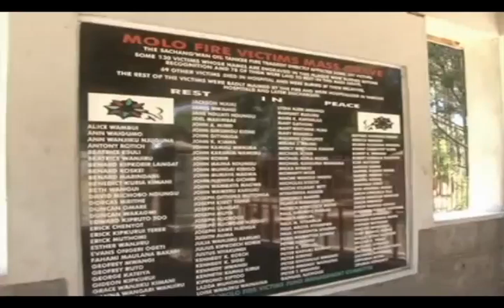Remembering the Sachangwan tragedy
The latest incident that has left at least 39 people dead has rekindled memories of the Sachangwan fire tragedy, igniting questions over the country’s emergency preparedness and safety plans. With the Sachangwan tragedy presenting food for thought, questions as to whether inflammable substances should be ferried through alternative routes or means continue to reverberate.